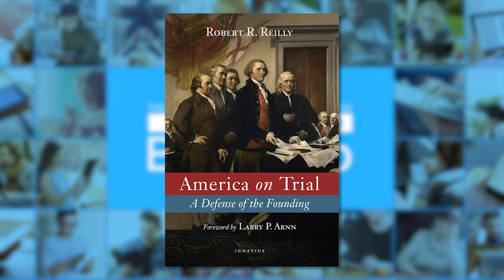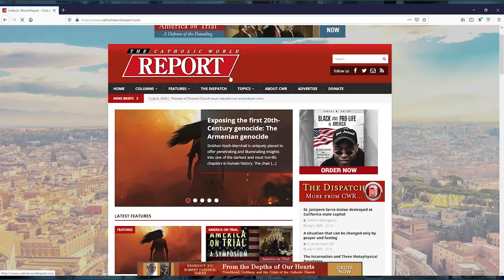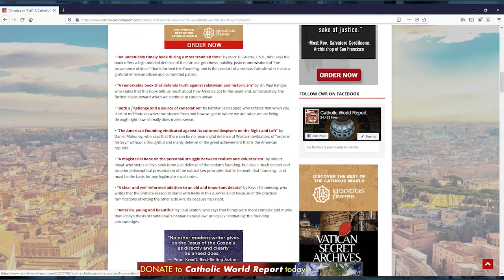FORMED Book Club: America on Trial, Episode 1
“This book is about a ‘trial’, the trial of America. . . . The American people are in the dock, but also they are almost like the judge, for they must decide and thereby determine their own fate.” — Larry Arnn, Foreword to “America on Trial”.

What makes America America?  What hopes and beliefs gripped the Founders when they signed the Constitution, and are they the same that grip us—in vastly different ways—today?  Were the Founders, who put such a premium on liberty, wrong from the start, or were they right?  These are some of the questions that drive Robert Reilly’s 2020 book “America on Trial:  A Defense of the Founding”.  This week, to start the multiweek series, the Book Club takes a hard look at the Introduction.